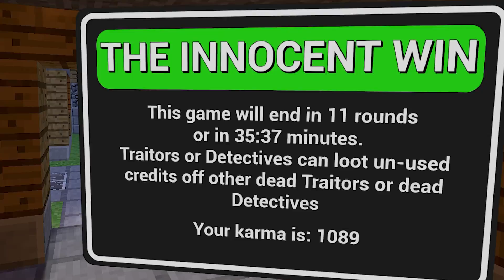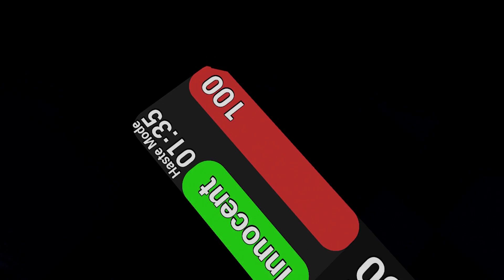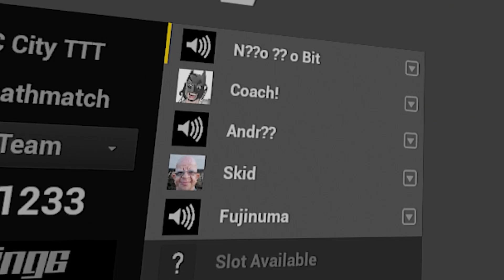LOUCURA TOTAL na 𝗥𝗘𝗔𝗟𝗜𝗗𝗔𝗗𝗘 𝗩𝗜𝗥𝗧𝗨𝗔𝗟 - Pavlov Trouble in Terrorist Town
O que acontece se misturarmos Realidade Virtual, Trouble in Terrorist Town e um monte de gente louca em uma partida?